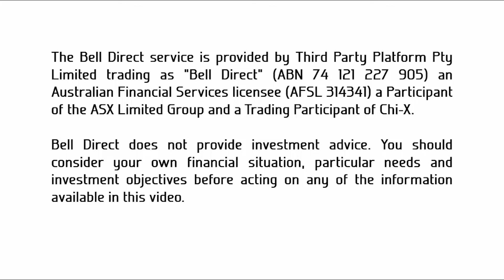Morning Bell 18 February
We had a quiet session overnight given U.S markets didn’t trade as it was a public holiday for President's Day.

The Aussie shares market futures were 0.04% lower, suggesting a negative open.

Companies reporting today: Abacus Property Group (ABP), Ansell (ANN), APA Group (APA), BHP Group (BHP), Cochlear (COH), Emeco Holdings (EHL), IOOF Holdings (IFL), Monadelphous Group (MND), Netwealth Group (NWL), Oz Minerals (OZL), Scentre Group (SCG), ISelect (ISU), Coles Group (COL) and Sims Metals Management (SGM).

Breaking news: Apple released that it won't meet it's revenue guidance due to coronavirus suppressing supply and demand in China.